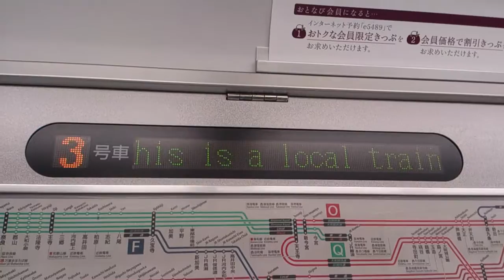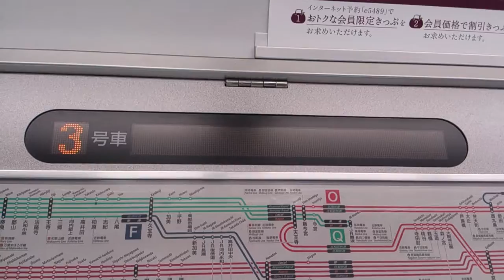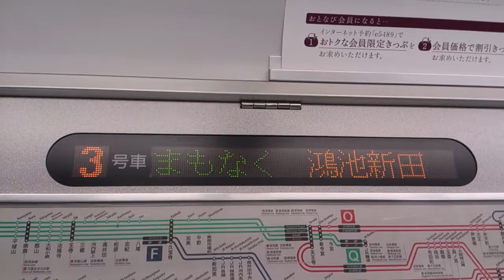【1回目版】207系1000番台(体質改善車)車内案内表示機＋走行音 徳庵～鴻池新田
207系1000番台体質改善車の車内案内表示機です。
あと、走行音も録音。
徳庵～鴻池新田まで。

ちなみに撮影したこの編成はS22編成です。

【2000番台走行音＋車内案内表示機】未投稿